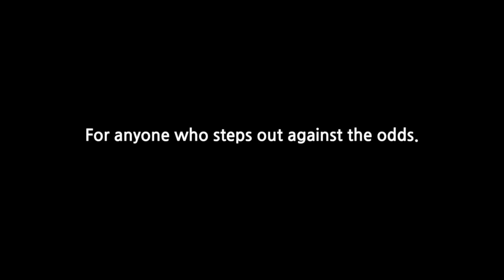FREEDOM'S SCHOOL_trailer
Freedom's School is a film that examines race, education, and culture through the 100-year history of one our nation's premiere public high schools; a school born out the vision of an African-American man who walked into a racially divided community and refused to compromise. Thriving in the midst of segregation, refusing to close during desegregation, Booker T Washington High School now faces an uncertain future as plummeting state funding threatens the school that was built by freedom.